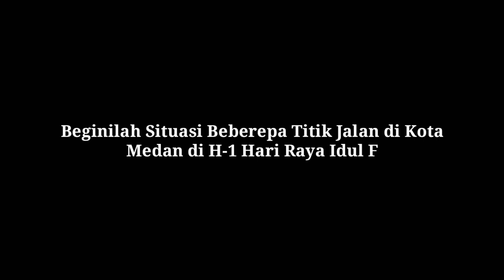Alamak...!! Begini Suasana Jalanan kota Medan di H-1 Lebaran 2021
Selamat Hari Raya Idul Fitri buat Anda yang merayakannya,
Yang sedang dinperjalan semoga sehat sampai tujuan..
Yuk, tetap ikuti Protokol Kesehatan.